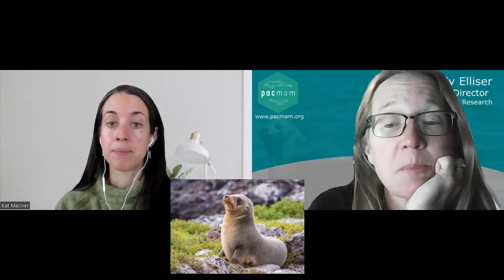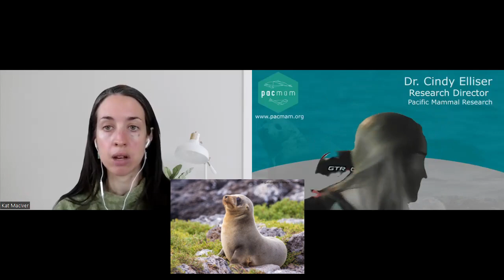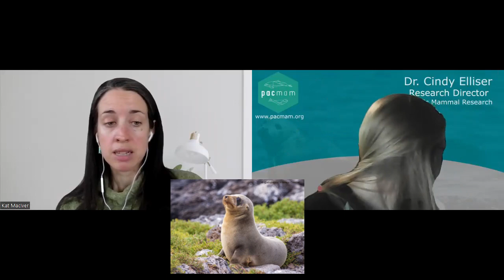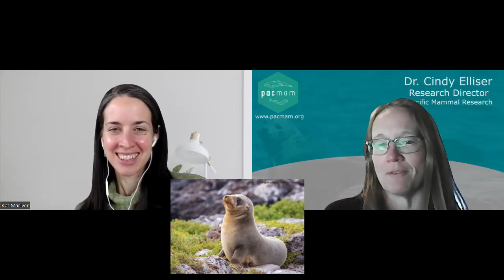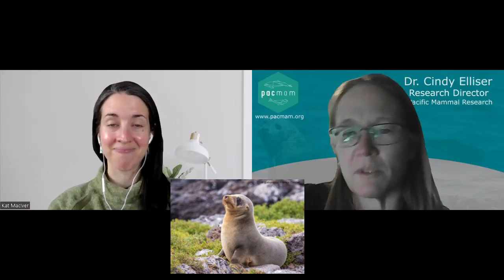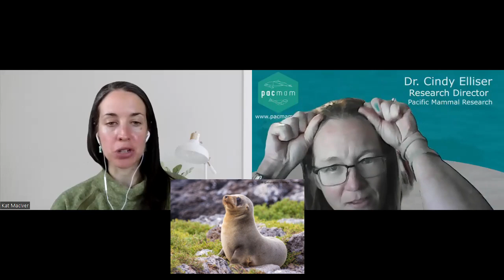MMH51 Galapagos Fur Seal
Join Pacific Mammal Research (PacMam) scientists to learn about different marine mammals each episode! We discuss a little about the biology, behavior and fun facts about each species. Have fun and learn about marine mammals with PacMam!

This week: Galapagos fur seal

Presenters: Cindy Elliser, Katrina MacIver

New Research:
• Lopes et al. 2015 – Matrilineal population structure

• Paez-Rosas et al. 2017 – Northernmost record on Pacific coast of North and South America

• Quintana-Rizzo et al. 2017 – 1st fur seal in Guatamala

• Tamayo-Millan et al. Molec ID of first fur seal on central coast of Oaxaca

• Riofrio-Lazo and Paez-Rosas et al. 2021 – Galapagos sea lions and fur seals adapted to variable world

• Ventura et al 2019 – Minimal overlap with conservation zone of marine reserve and Fur seals